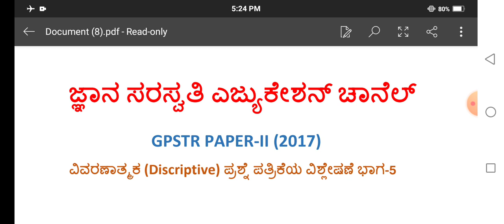GPSTR 6TH-8TH 2017 SOCIAL SCIENCE DISCRIPTIVE ANSWERS PART-5